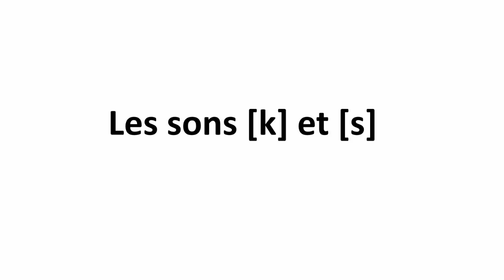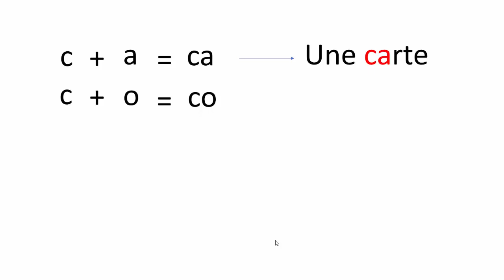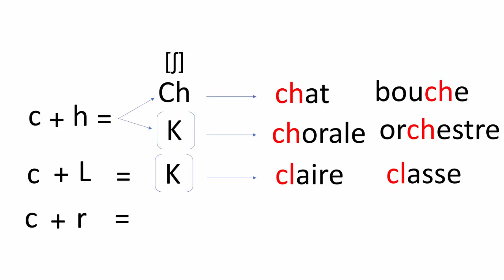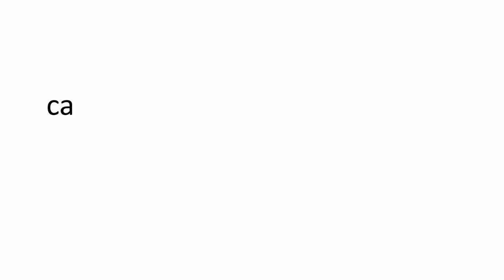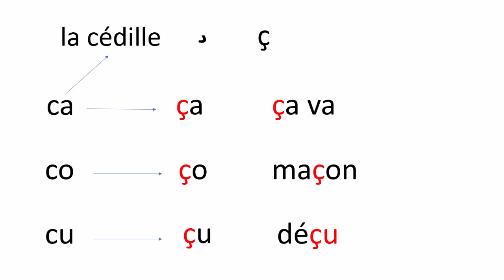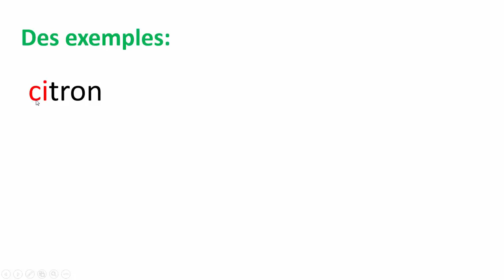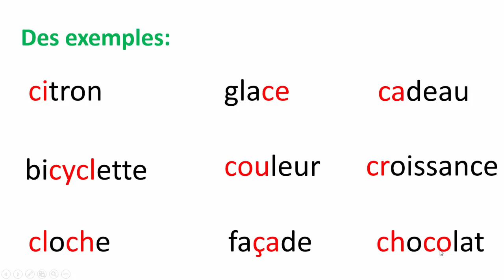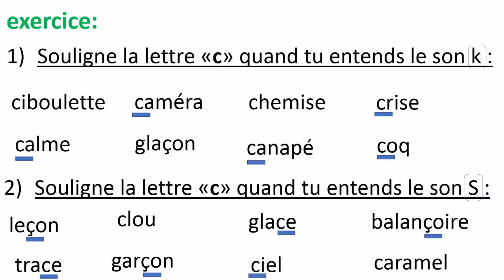تعلم الفرنيسية--القراءات المختلفة للحرف "C"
هنا ترجمة جميع المصطلحات التي ذكرت في الفيديو 👇👇
Café قهوة
Ciseau  مقص
Leçon  درس
Crevette جمبري
Cloche جرس
Une carte بطاقة او خريطة
Une colle لصاق
Un cube مكعب
Une cerise كرز
Une cigale جندب
Un cygne بجعة
Chat قط
Bouche فم
Chorale كورال
Orchestre أوركسترا
 Claire واضح
Classe قسم
Crayon قلم
Crêpe فطيرة
Maçon بناء
Déçu خائب الأمل
Citron ليمون
Glace جليد
Cadeau هدية
Bicyclette دراجة هوائية
Couleur  لون
Croissance نمو
Cloche جرس
Façade واجهة
Chocolat شوكولاتة
Ciboulette ثوم معمر
Caméra الة تصوير
Chemise قميص
Crise أزمة
Calme هادئ
Glaçon مكعب ثلج
Canapé اريكة
Coq ديك
Leçon  درس
Clou مسمار
Balançoire ارجوحة
Trace اثر
Garçon ولد
Ciel سماء
Caramel كارميل

ف Le Verbe être et Avoir و l'auxiliaire être et avoir تعلم الفرنسية--مستحيل تخطىء مرة أخرى